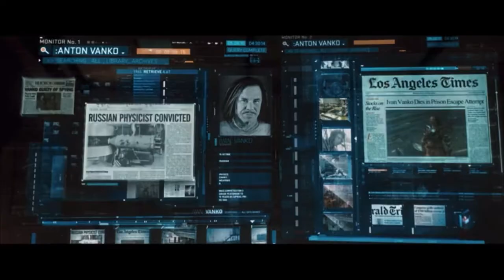Iron-Man 2 | Rhodey Checks Up On Tony Scene | Disney+ [2010]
With the world now aware that he is Iron Man, billionaire inventor Tony Stark (Robert Downey Jr.) faces pressure from all sides to share his technology with the military. He is reluctant to divulge the secrets of his armored suit, fearing the information will fall into the wrong hands. With Pepper Potts (Gwyneth Paltrow) and "Rhodey" Rhodes (Don Cheadle) by his side, Tony must forge new alliances and confront a powerful new enemy.

Director: Jon Favreau

Budget: 200 million USD

Screenplay: Justin Theroux

Box office: 623.9 million USD

Cast:

Robert Donwey Jr.: Iron-Man
Jon Favreau: Happy Hogan
Micky Rourke: Whiplash (Ivan Vanko)
Don Cheadle: James Rhodes
Scarlett Johansson: Natasha R.
Gwyneth Paltrow: Pepper Potts
Sam Rockwell: Justin Hammer
Samuel L. Jackson: Nick Fury
Clark Gregg: Phil Coulson

 Rated: PG-13

Iron Man 2 is a 2010 American superhero film based on the Marvel Comics character Iron Man. Produced by Marvel Studios and distributed by Paramount Pictures, it is the sequel to Iron Man (2008) and the third film in the Marvel Cinematic Universe (MCU). Directed by Jon Favreau and written by Justin Theroux, the film stars Robert Downey Jr. as Tony Stark / Iron Man alongside Gwyneth Paltrow, Don Cheadle, Scarlett Johansson, Sam Rockwell, Mickey Rourke, and Samuel L. Jackson. Six months after Iron Man, Tony Stark resists calls from the United States government to hand over the Iron Man technology, which is causing his declining health. Meanwhile, Russian scientist Ivan Vanko (Rourke) uses his own version of the technology to pursue a vendetta against the Stark family.

This clip was uploaded by TopMarvelClips, [I have NO rights to this clip, i don’t own this clip, or have all rights to this clip.

Distributed By: Universal Studios